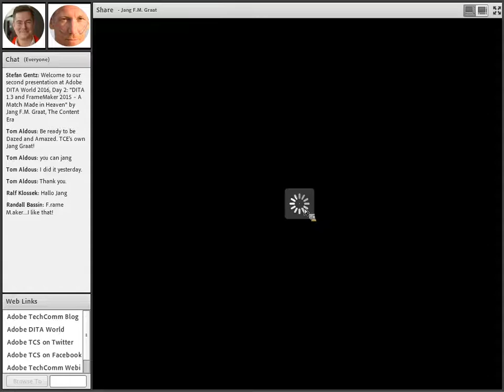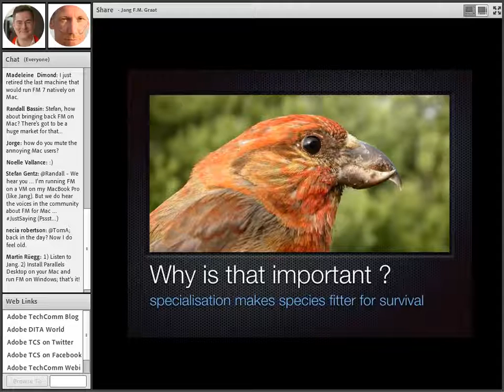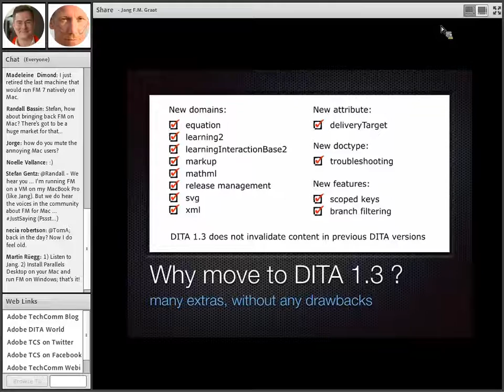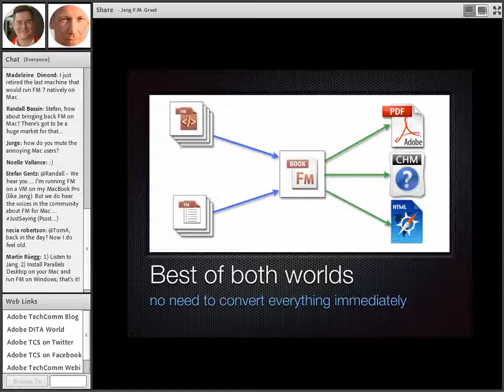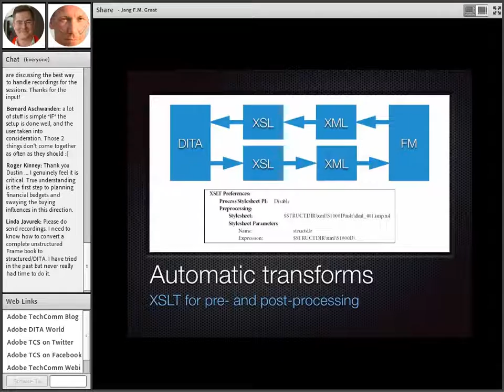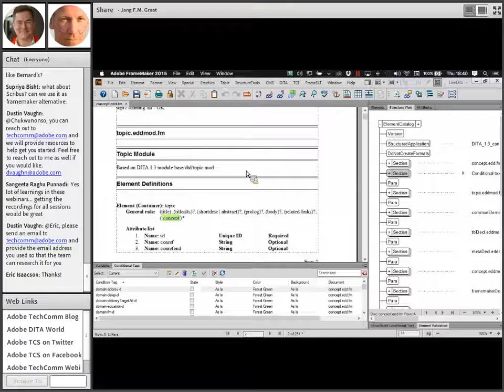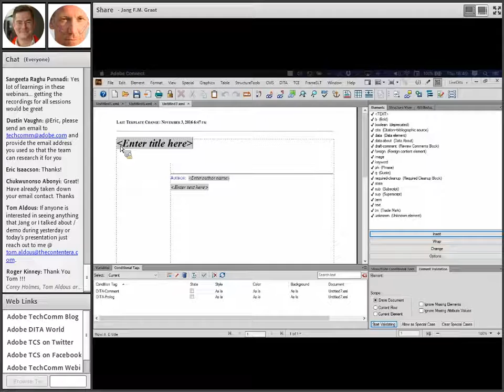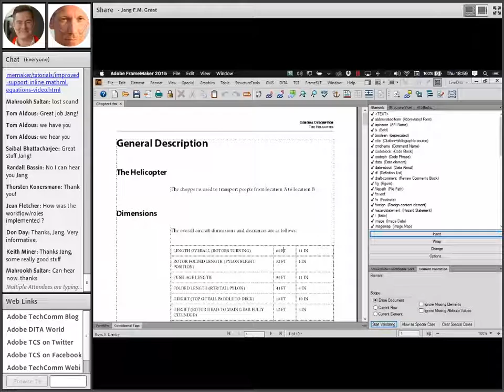Adobe DITA World 2016 – Day 2 – Session 2 – Jang Graat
DITA 1.3 and FrameMaker 2015 – A Match Made in Heaven

Learn more about XML Documentation Add-on for Adobe Experience Manager, Adobe's new DITA Component Content Management System (CCMS):

Read about the latest news and get industry insights on our Adobe TechComm Blog